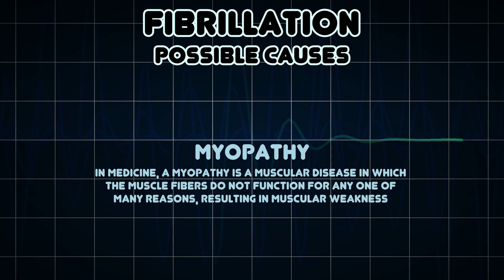Fibrillation (Medical Symptom)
Possible causes of Fibrillation (Medical Symptom)

Fibrillation is the rapid, irregular, and unsynchronized contraction of muscle fibers